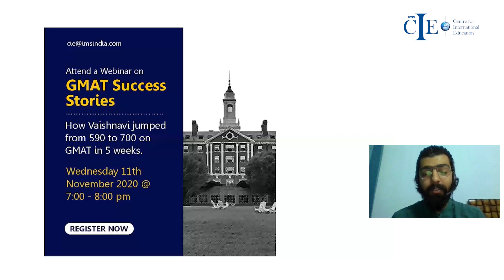GMAT 590 to 700 - How Vaishnavi beat the GMAT by improving her Concentration & Focus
Vaishnavi, an IMS GMAT student, made a 110 point jump to score a 700 on GMAT in her second attempt by working on her concentration and focus, which are essential non academic skills to ace the GMAT!
To know more about the programs offered by IMS CIE for GMAT prep,